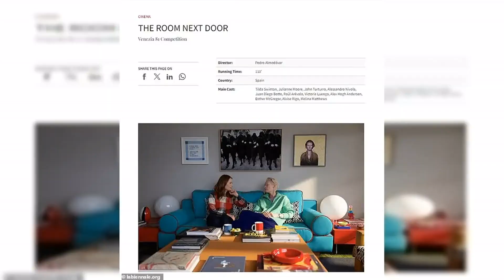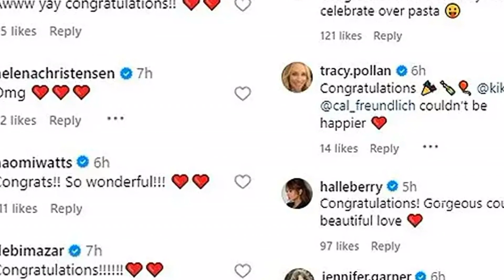Julianne Moore Hosts Engagement Dinner For Son Caleb Moore Freundlich And Fiancée Kibriyaá Morgan:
Julianne Moore Hosts Engagement Dinner For Son Caleb Moore Freundlich And Fiancée Kibriyaá Morgan: 'I Love Them Both!'